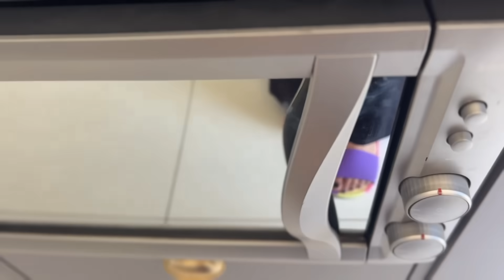Marmitas FIT e fáceis pra emagrecer gastando pouco - preparo e armazenamento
Oi guria
Começou o desafio! Vamos emagrecer juntas?

Te ensino Mais de 25 maneiras de fazer mil reais em 7 dias por 14,90